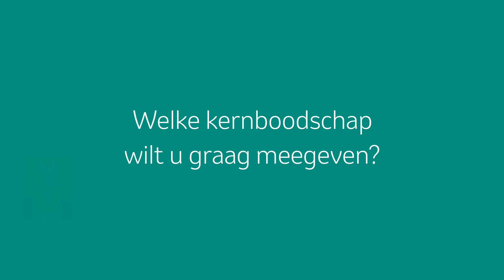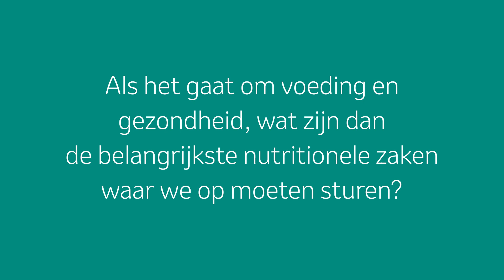Veranderingen op de grondstoffenmarkt: Dit betekent het voor de gezondheid van het varken.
Philip van den Brink, Nutritionist, ziet momenteel grote veranderingen in de grondstofprijzen. Dat komt mede door de gebeurtenissen in de wereld. Toch waren de prijzen al aan het stijgen voor de recente energiecrisis. Maar hoe kunnen we nu slimmer inkopen en welke alternatieven zijn er? Belangrijker nog: wat dit betekent voor de diergezondheid?